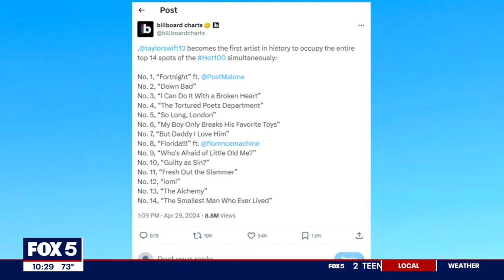Taylor Swift Sets New Records | Beyonce To the VMAs? Dona Cat's Message to Fans!